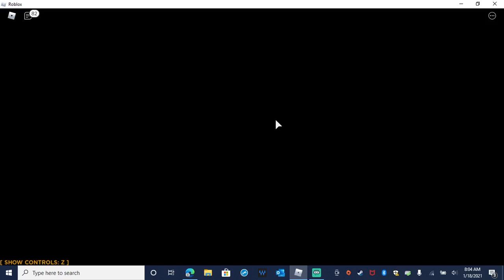I hate close range Roblox overheat